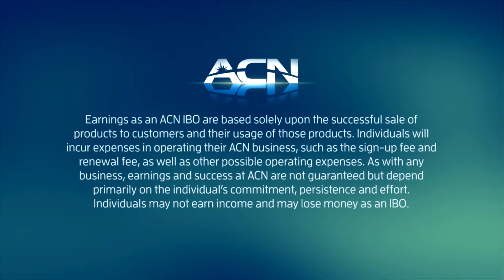Introducing The ACN Business Opportunity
Start your own home-based business earning residual income from the essential services people are using everyday.